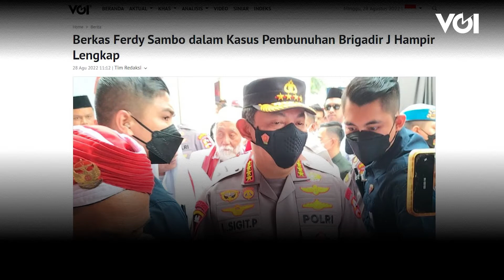Berkas Ferdy Sambo Hampir Lengkap, Begini Kata Kapolri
Kapolri Jenderal Polisi Listyo Sigit Prabowo menyebut berkas kasus pembunuhan berencana Brigadir J hampir lengkap.Sigit menyebut, berkas penyidikan Sambo itu telah dikirimkan kepada pihak Kejaksaan. Lanjutnya, kini pihaknya tinggal menunggu keputusan Kejaksaan soal lengkap tidaknya berkas yang telah disampaikan itu.Hal tersebut disampaikan Kapolri Jenderal Polisi Listyo Sigit Prabowo kepada wartawan, Minggu (28/8).